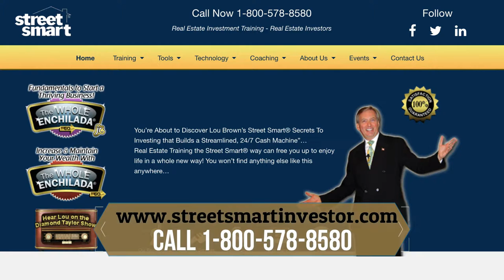Always Have a Budget #79